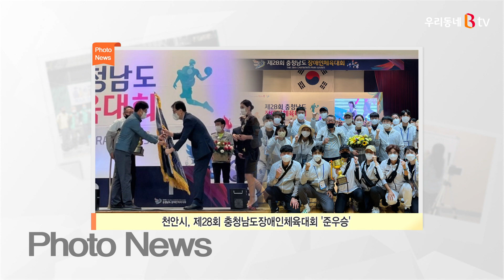[B tv 중부뉴스]포토뉴스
- 천안시, 제28회 충청남도장애인체육대회 '준우승'
천안시가 제28회 충청남도장애인체육대회에서 준우승을 달성했습니다.
천안시는 17개 종목에 521명의 선수단이 참가해 선의의 경쟁을 펼쳤으며
종합점수 14만351점을 기록해 종합 2위를 차지했습니다.
제28회 충청남도장애인체육대회는 15개 시군이 21개 종목,
1만3천여 명의 선수들이 출전한 가운데
지난 22일부터 24일까지 당진시 일원에서 열렸습니다.

- 천안시 치매안심센터, 치유농업 프로그램 운영
천안시 치매안심센터가 경증 치매 어르신을 대상으로
27일부터 11월 15일까지 매주 화요일 치유농장을 운영합니다.
참여 대상은 치매안심센터에 등록된 경증치매 어르신들로
알밤줍기, 고구마캐기, 치유숲길 산책하기, 팜파티 간식만들기 등
다양한 체험활동을 진행할 예정입니다.

- 천안시 성남면, 문패 부착으로 주민 안전망 구축
천안시 성남면이 취약계층 문패달기 지원사업 대상을
일반가구로 확장했다고 밝혔습니다.
성남면 행복키움지원단은 지난 7월 20일
관내 저소득 43가구를 대상으로 문패를 달아준 데 이어
참여를 희망한 마을 주민 70여 가구에도 문패를 달아주었습니다.

- 천안시 일봉동 통장협의회, 천안천 산책로 환경정비
천안시 일봉동 통장협의회가 26일 천안천 산책로 환경정비와
쓰레기 배출시간 준수를 위한 캠페인을 벌였습니다.
통장협의회 회원 20여 명은 천안천 산책로 곳곳에
버려진 쓰레기와 폐기물 등을 수거하고,
산책로 이용객을 대상으로 생활쓰레기 배출 시간을
안내하는 홍보를 펼쳤습니다.